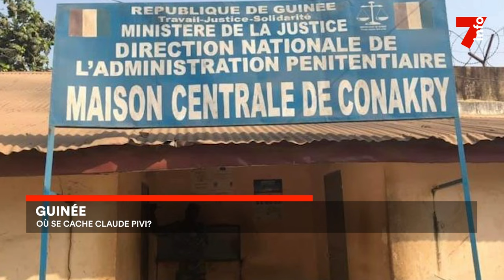Guinée : les autorités recherche activement Claude Pivi